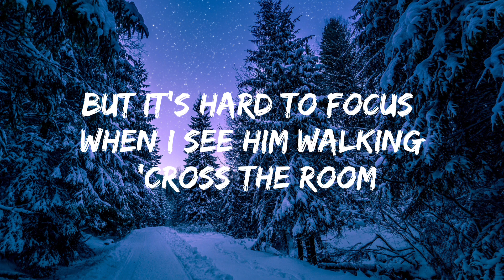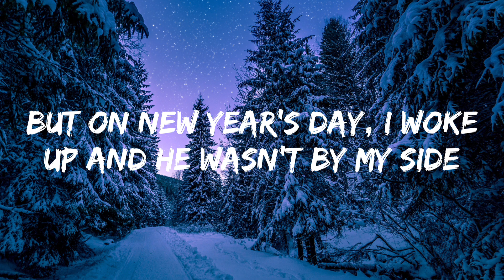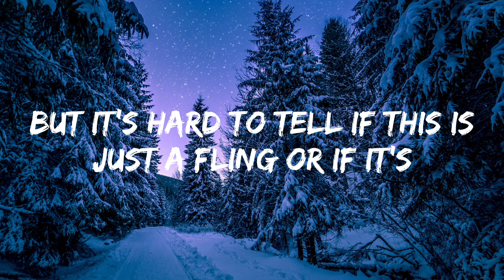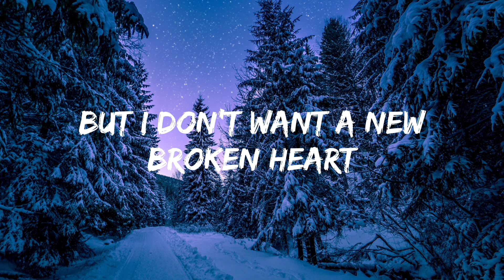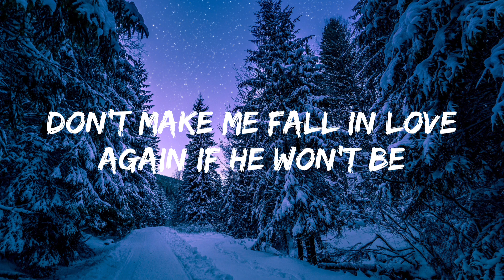Ariana Grande - Santa Tell Me (Lyrics)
Don't make me fall in love again
'Cause I can't give it all away

But it's hard to focus when I see him walking around the room

Or if it's true love that he thinks of
I'm not all alone, babe

On the 25th by the fire place, oh-oh-oh
Oh, baby
(Santa, tell me, Santa, tell me)
If he will be, if he will be
Oh-oh-oh

Santa, tell me if you're really there (Santa, tell me, 'cause I really care)
Santa, tell me if he really cares (tell me, tell me, boy)

Santa, tell me if you're really there (tell me, Santa, baby)
If he won't be here next year (if he won't be, if he won't be here)
Santa, tell me if he really cares (tell me, do you care?)